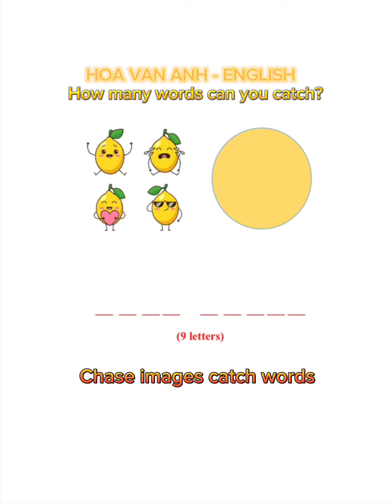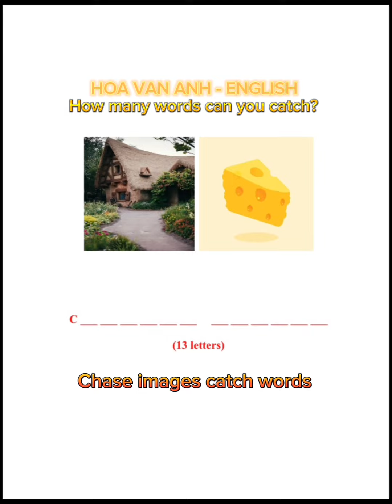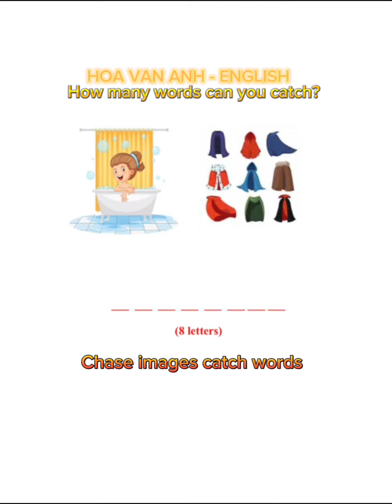How many words can you catch? Part 8 Chase images catch words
Tổng hợp game Chase images catch words. Chúc các bạn có những phút giây học tiếng anh vui vẻ. Hy vọng video hữu ích. Cảm ơn cả nhà.